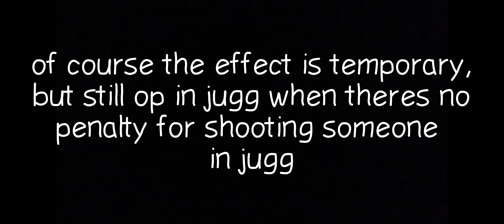LA2 Makarov Is OP! -Roblox Lethal Aspiration 2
kinda clickbait with the "OP" sorry lol

honestly, i think you should only get the speed boost from damaging enemies

if the font looks weird its cause i was tryna get a new font for the outro, but it then deleted the other one i had so i found a new one

uploading this at 3 am, sorry if i missed any mistakes

new update is fun

Roblox Lethal Aspiration 2 LA2